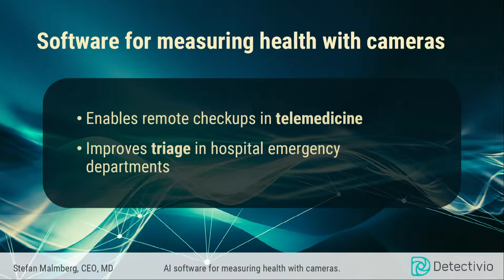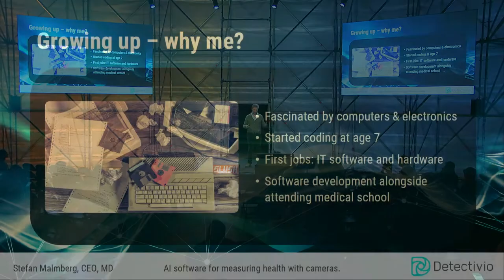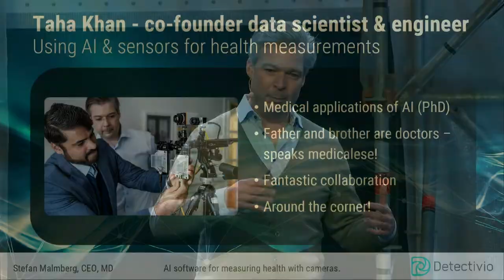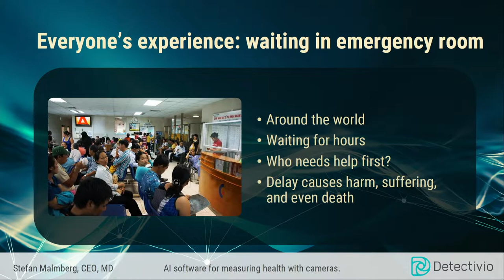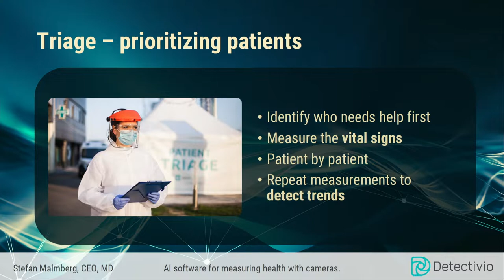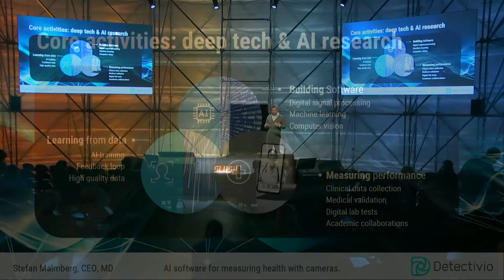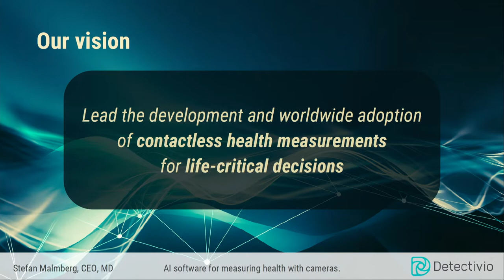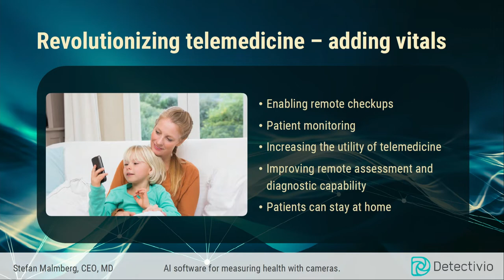Slush Product Launch: Detectivio (CEO Stefan Malmberg)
The Slush Product Launch concept has been home to various startup success stories, including the product launch of Oura Gen 2. In Slush 2022 we see 11 world-class launches and future success stories. Starting from Day 1, six future pioneers launched their first-ever product to the public, while Day 2 showcased launches by startups in the early growth stage.

Day 1:

Detectivio is a Swedish Medtech startup in the Pre-Seed stage. They are launching a product that enables contactless vital signs measurement with AI. This includes e.g. pulse, blood oxygen level, and temperature measurement.